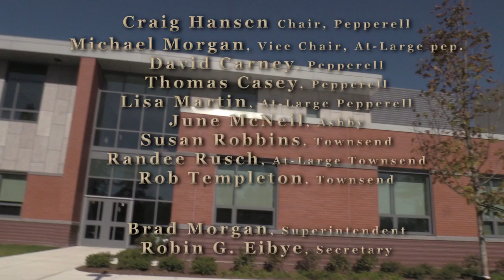2021-08-26 NMRS School Board